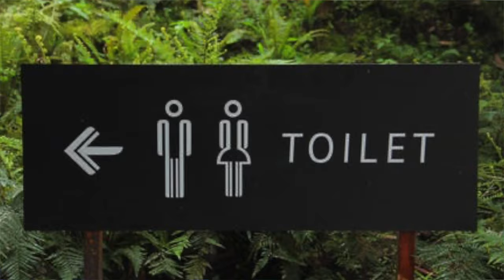Why Bus Drivers STILL take RESTROOM breaks when running LATE!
Many passengers are outraged when they see a transit bus driver taking a restroom break even while the bus is running late. Are they really allowed to do this? Should they just hold it? Should they sacrifice their bladder for the schedule? Should you yell at them for using the restroom? All your questions answered here!!